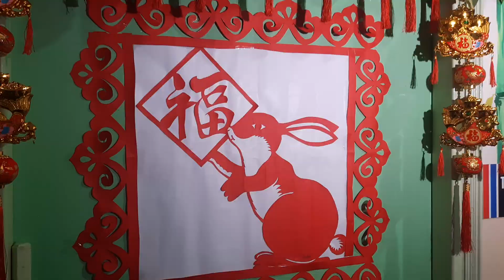সল্ট লেকের সেন্ট জোন্স স্কুলে চাইনিজ ভাষা শুরু হওয়ার আগে উদ্বোধনী অনুষ্ঠানে উপস্থিত মাননীয় ঝা লিউ।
কলকাতাস্থিত চাইনিজ কনসাল জেনারেল। এ ছাড়াও উপস্থিত ছিলেন বিশিষ্টজন।